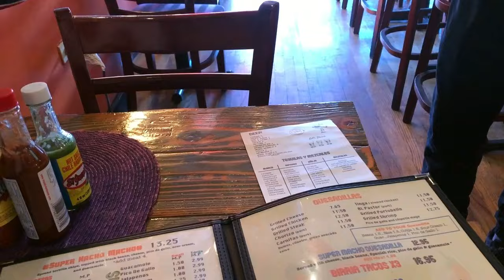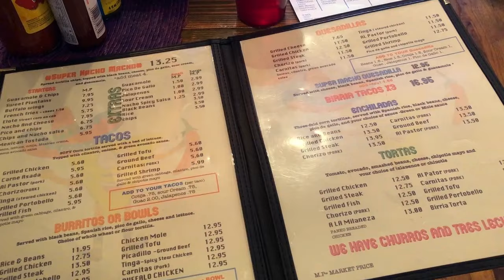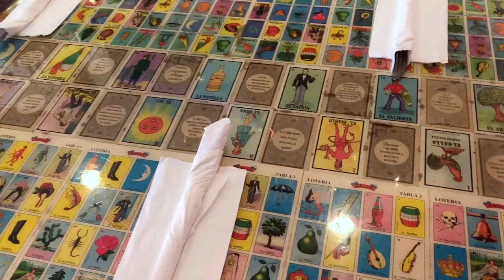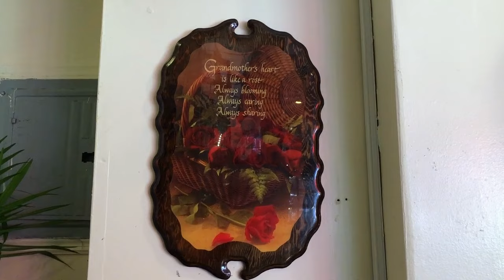BROOKLYN BITES! Series: Nacho Macho Taco, Brooklyn NY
Delicious Mexican food in a casual, down-to-earth eatery in Prospect Heights, Brooklyn.

A Spoon on Glass Production

🎼SOG Production sound effect:  @

🎼 Track info:
Fish Tacos - baegel - Epidemic Sounds
Los Erizos - Daniel Fridell - Epidemic Sounds